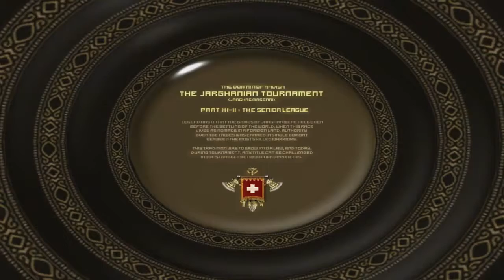Jason The Protector Lets Play Hammerfight Episode 14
We rightfully earnt our protector title so we're going to try to protect it, whilst stealing their decent weapons of course, so this means knockout or disarmament in order to progress through these levels and that is a much harder tactic than you can imagine, can we make it through and take the glittery and tempting fire weapon upgrades?

Get Social